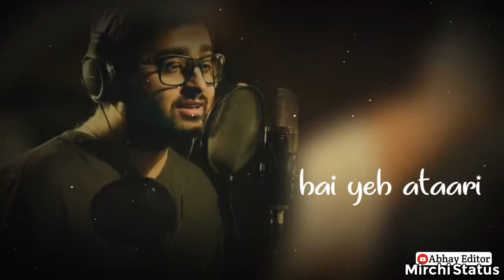Arijit_Singh shot